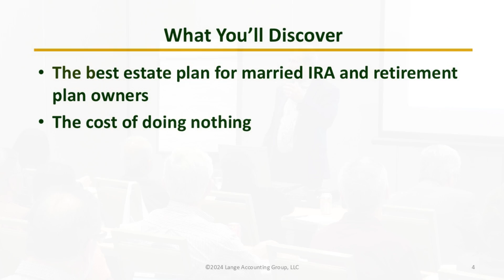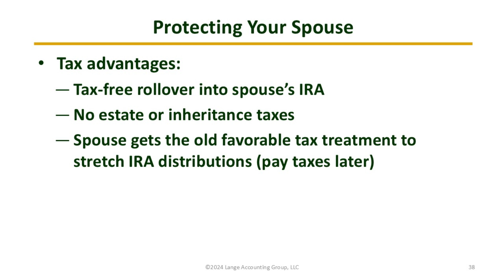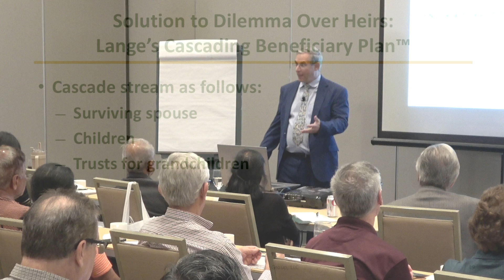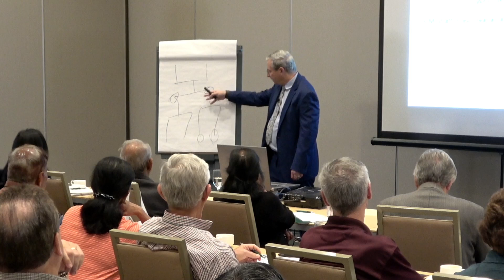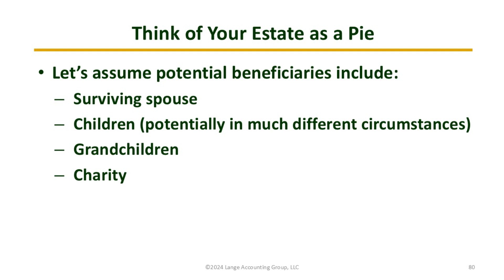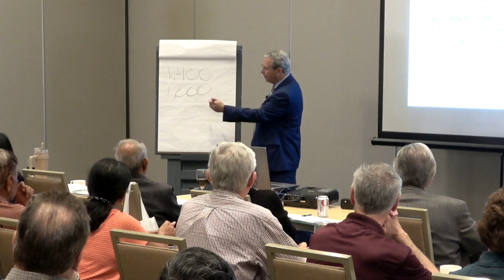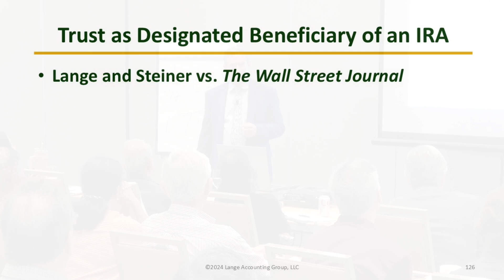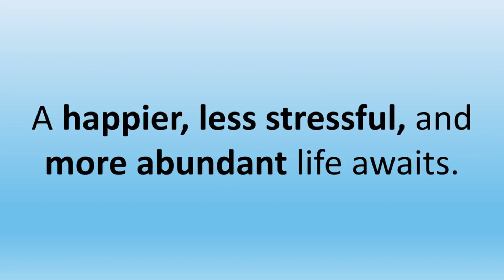Who Say You Can’t Control from the Grave: Using Trusts to Protect Your Family Replay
Successful retirement planning is critical, but if you don’t get your estate planning right, your family could lose hundreds of thousands in taxes.

The SECURE Act is no friend to many IRA and retirement plan owners with $1 million or more in retirement plans. Unless you take aggressive action, it is likely that your loved ones will take a massive income tax hit upon inheriting any money from those plans.

We will provide strategies to avoid massive taxation and explain how our disclaimer-based estate planning system fits into the picture. We believe it is the best estate plan for most married IRA and retirement plan owners.

We will combine our newest thinking with some of our classic strategies for protecting your children or grandchildren from themselves, but also creditors, possibly including their spouse.

Getting trust documents right, particularly when the underlying asset is an IRA or retirement plan is crucial. In our reviews of trusts of this type, more than half the trusts we examine are not done right. This workshop shines a light on common sloppy and costly estate planning errors and how you can avoid them.

In this session, you’ll discover:

· How the SECURE Act and the SECURE Act 2.0 changes could impact your family and your legacy.
· How to ensure financial security for the surviving spouse, and potentially save hundreds of thousands to pass on to your heirs after the SECURE Act.
· The details of the best (and most flexible) estate plan for married couples known as Lange’s Cascading Beneficiary Plan™.

We’ll also dive into trust planning strategies, including:

· The pros and cons of having your heirs inherit your IRA and other retirement assets directly versus through a trust.
· Why, under certain circumstances, naming a charitable trust as the beneficiary of IRAs and retirement assets may be an excellent strategy.
· The growing popularity of the “I don’t want my no-good son-in-law to inherit one red cent of my money” trust.
· A rarely discussed strategy―Who Gets What?―evaluates the tax consequences of leaving differing types of assets to children who are in differing tax brackets.
· We will cover a similar strategy for charitable giving. By optimizing your strategies using our Who Gets What? analysis, you could save hundreds of thousands of dollars in taxes.

Want to face the future with confidence knowing that you are taking the right steps to
get the most out of what you’ve got?

For qualified prospective clients who are seriously interested in working with us in an
assets-under-management capacity or in engaging us to develop your Masterplan on a
fee-for-service basis, the first step toward your Financial Masterplan is a complimentary
Retire Secure Initial Consultation.

Investment advisory services offered by Lange Financial Group, LLC. Investing involves risks, including the potential for loss of principal. There is no guarantee that any investment plan or strategy will be successful. for more information on our investment advisory services. for additional disclosures.